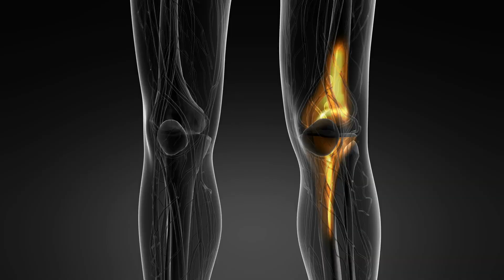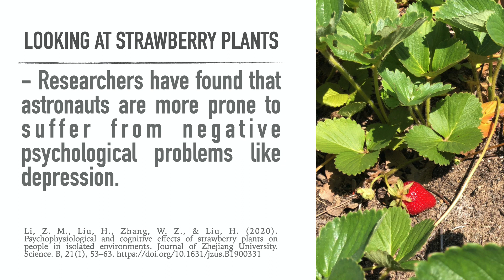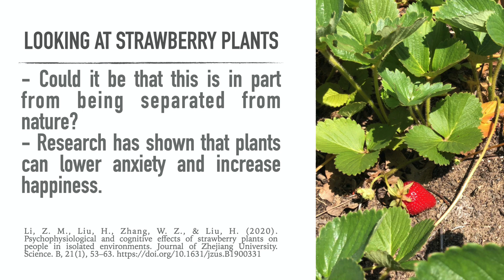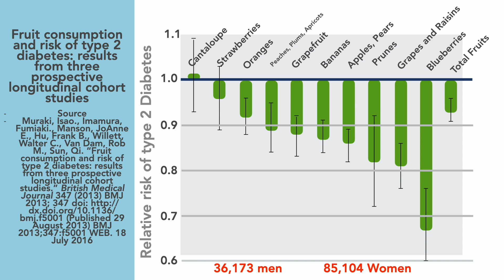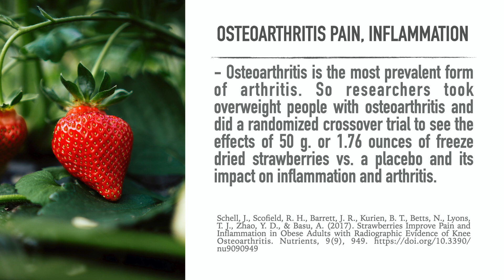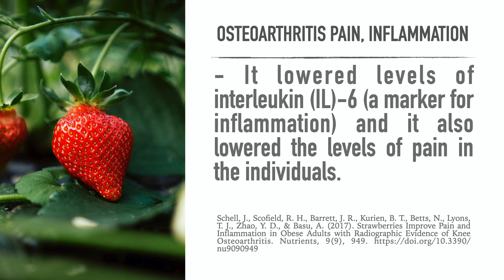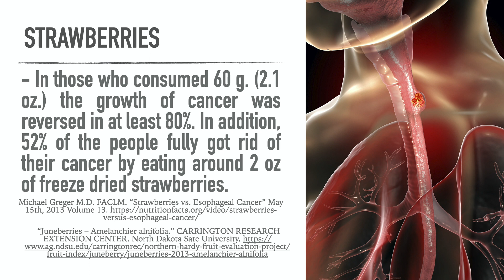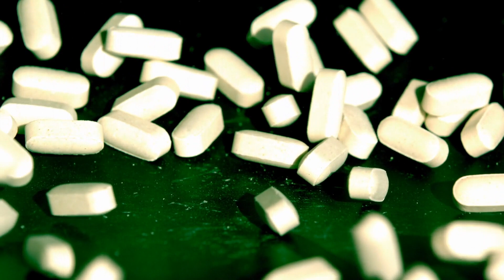Fact or Myth: Do Strawberries Help Cancer, Arthritis, Depression and Inflammation - Superfood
Berries are unquestionably one of the healthiest foods. Often we don't have good research on the direct results of food and cancer. Meaning, we have general information like, "people who eat more fruits and veggies have lower levels of cancer." Amazingly we do have an interventional study on people eating high quantities of strawberries and its effect on reversing precancerous lesions (Specifically one kind of cancer). Also, we have research on arthritis on depression, arthritis and inflammation. We look at the research.